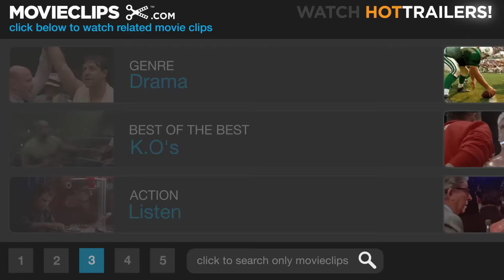Cinderella Man (7/8) Movie CLIP - Braddock vs. Baer (2005) HD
CLIP DESCRIPTION:
Braddock (Russell Crowe) stays strong as he fights the champion Max Baer (Craig Bierko) while his manager and family nervously watch and listen on.

FILM DESCRIPTION:
The true story of an athlete who achieved his greatest success against the most daunting odds of his life is brought to the screen in this historical drama. In the 1920s, James Braddock (Russell Crowe) from Bergen, NJ, was a promising contender in professional boxing; he had strength, spirit, and tenacity, but the combination of a serious hand injury and a 1929 defeat in a bout with light heavyweight champ Tommy Loughran sent his career into a serious tailspin. As Braddock's career in the ring dried up, the Great Depression put a stake through the heart of America's economy, and Braddock found himself working at the New York docks for pitiful wages as he tried to support his wife, Mae (Renée Zellweger), and three children. Desperate for money, Braddock turned to his former trainer and manager Joe Gould (Paul Giamatti), who was unexpectedly able to scare up a bout for him, battling John Griffin at Madison Square Garden. While conventional wisdom had it that Braddock was too old, out of shape, and out of practice to have any chance of winning, he defeated Griffin, and continued beating his opponents with a powerful left hook that had been intensified by years of punishing dock work. In a nation desperate for good news, Braddock's surprising comeback became a tonic to struggling workers and unemployed people, and all eyes were on Braddock when in 1935 he took on powerful heavyweight champion Max Baer (Craig Bierko) in what was both literally and figuratively the fight of his life.

CREDITS:
TM & © Universal (2005)
Cast: Craig Bierko, Russell Crowe, Paul Giamatti
Director: Ron Howard
Producers: Brian Grazer, Todd Hallowell, Ron Howard, Penny Marshall, Kathleen McGill, Louisa Velis, James Whitaker
Screenwriter: Akiva Goldsman